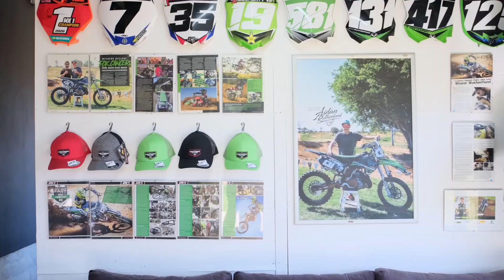FRLSS PAINT and DESIGN by Wetherd Garage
A short video of the first helmet design and paint for FRLSS Energy.